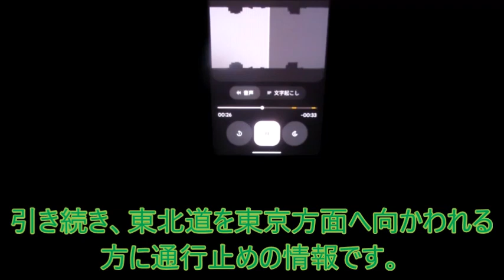【ハイラジ1862】終点方面で直接接続している路線の火災通行止め情報とその通行止めに伴う渋滞情報 E50・駒形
東北道（E4）火災通行止め情報。